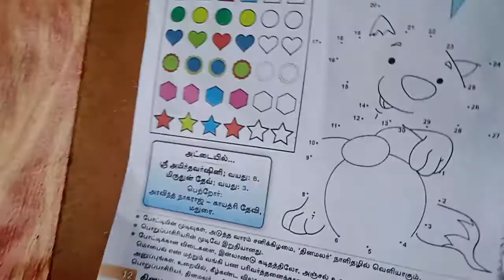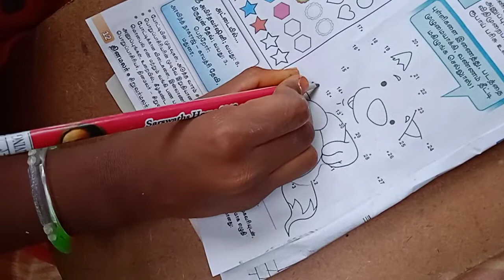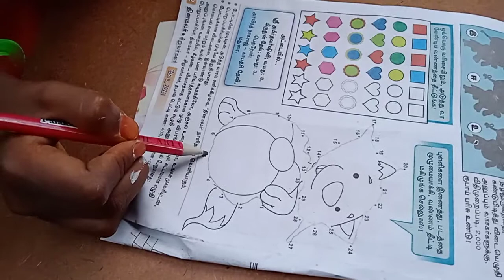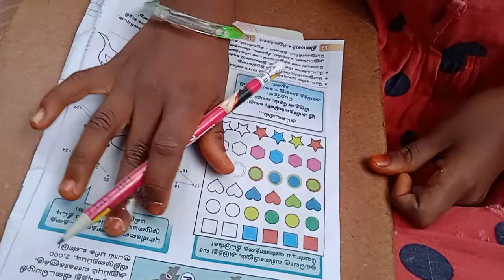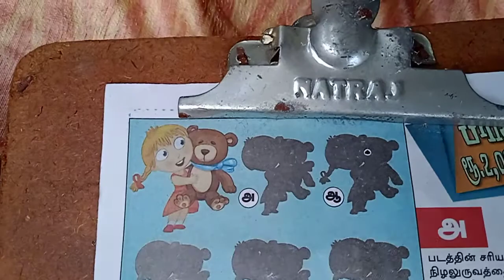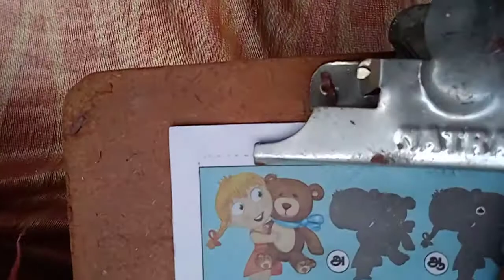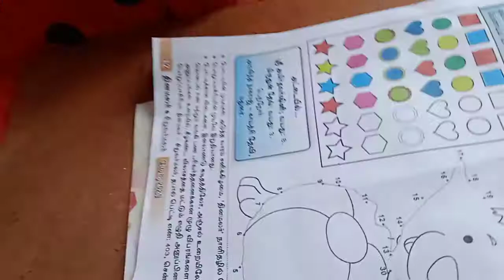Today's Intuition Test Joining Dots